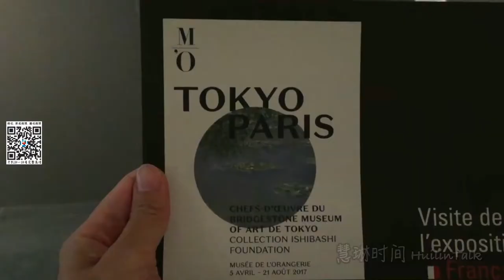【慧琳时间】第91集 左手东京,右手巴黎:石桥美术馆馆藏展 TOKYO PARIS: CHEFS-D’ŒUVRE DU BRIDGESTONE MUSEUM OF ART DE TOKYO